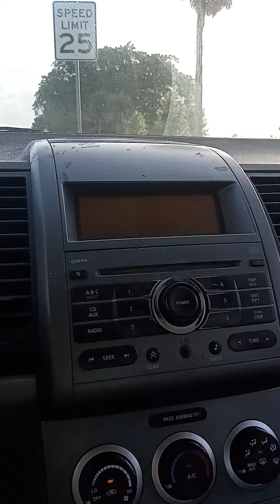5/23/22 ADAMS GT & TOMMY ARMOUR TITANIUM 9+PW, & SPACE SHIP PUTTER & LOST 2 MUNCHKINATORS 1/3